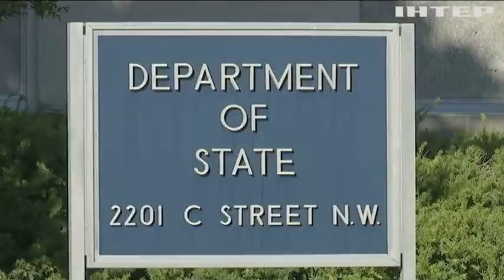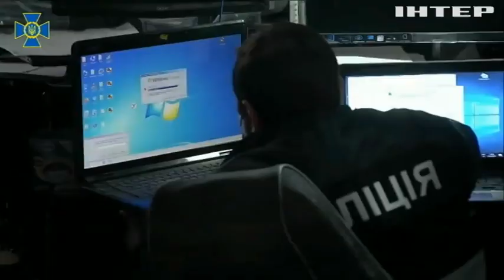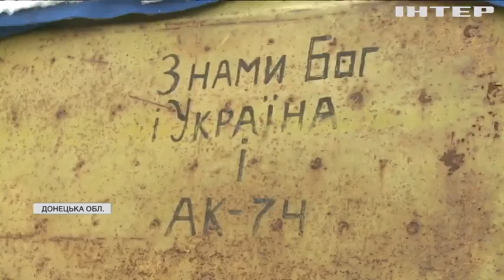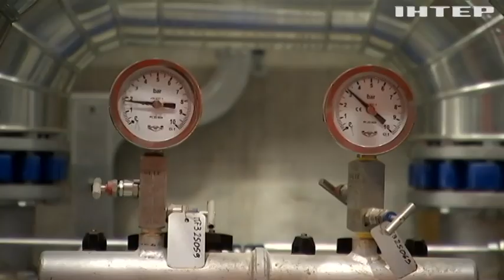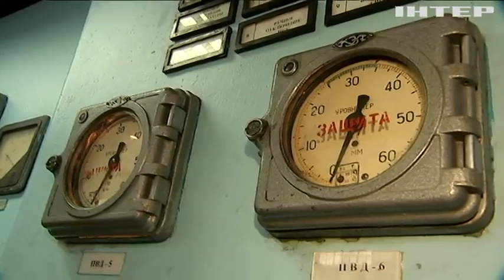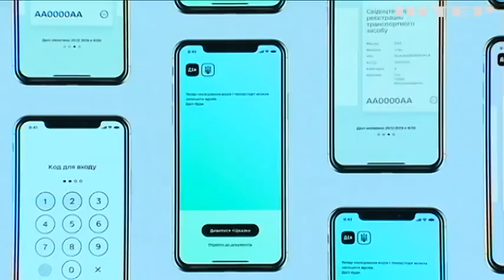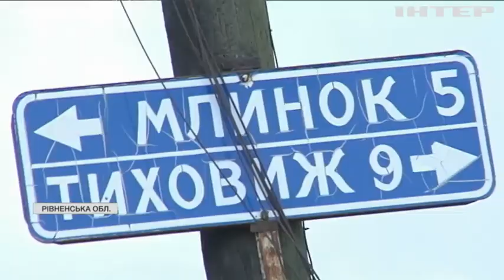Новости 17:45, выпуск за 4 февраля 2022 года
Дивіться у випуску:
Туреччина пропонує посередництво в переговорах України і Росії.
Росія готує відео-фейки як привід для вторгнення в Україну.
Модифіковані т-кілери з крові здатні перемогти рак.